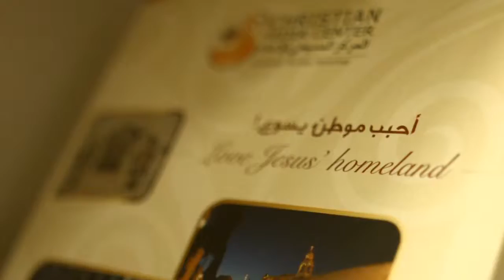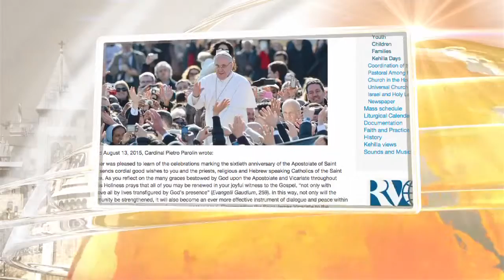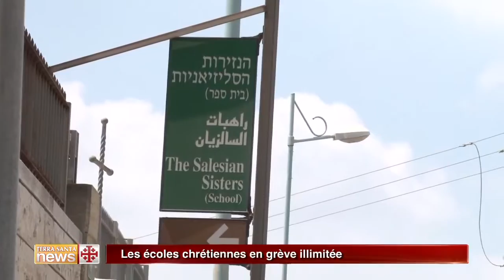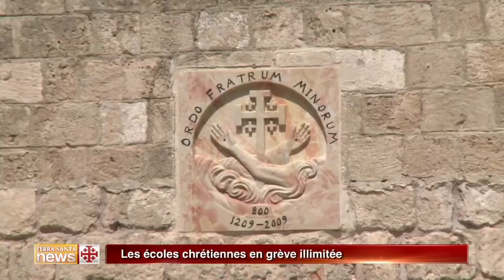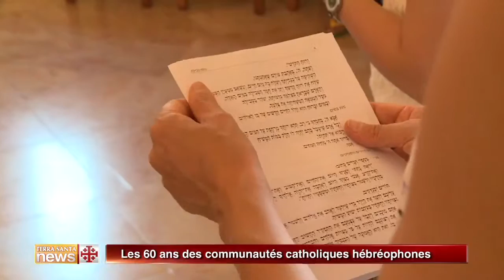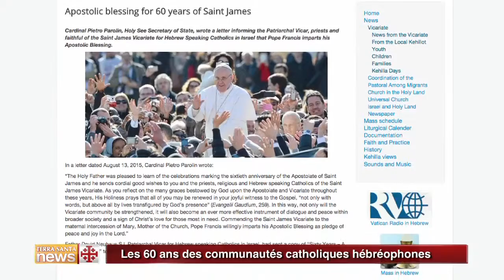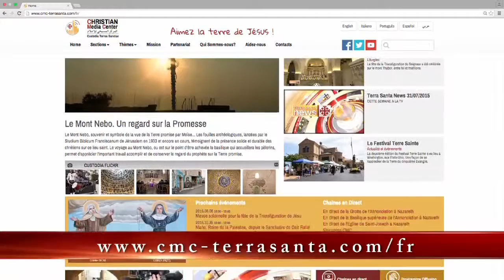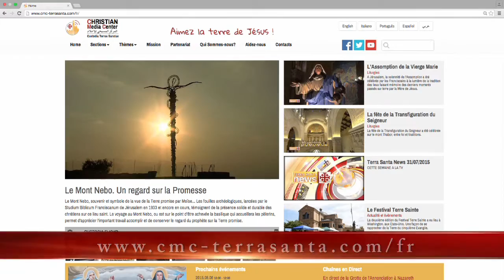Terra Santa News 11/09/2015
LES ECOLES CHRETIENNES EN GREVE ILLIMITEE
Les écoles chrétiennes sont en grève depuis le premier septembre dernier pour leur droit à l'éducation.

LA NATIVITE DE LA VIERGE MARIE
La Nativité de la Vierge a été célébrée dans la Basilique Sainte Anne à Jérusalem.

LES 60 ANS DES COMMUNAUTES CATHOLIQUES HEBREOPHONES
Les communautés catholiques d'expression hébraïque célèbrent leurs 60 ans de fondation. Une mission et un défi de taille.

FOUILLES AU SANCTUAIRE DE SAINT LAZARE A BETHANIE
Un projet de fouilles au Sanctuaire de Saint Lazare à Béthanie a permis des découvertes archéologiques séculaires grâce à la participation de jeunes universitaires palestiniens.